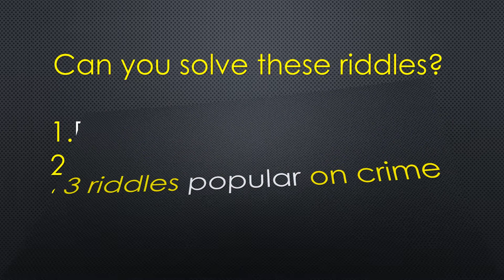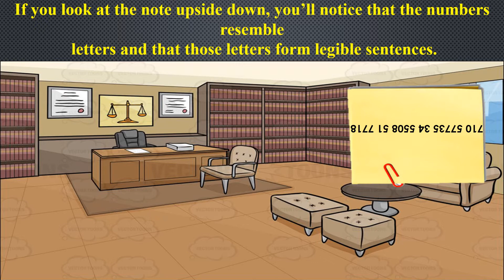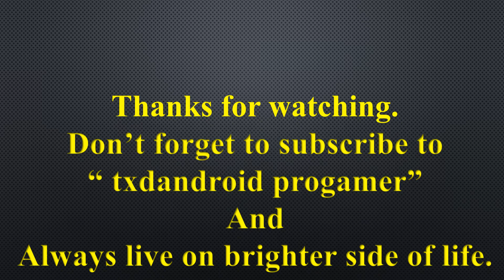3 riddles popular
3 riddles popular on crime

Riddle 1: Detective's code
Riddle 2: Sand Smuggler
Riddle 3: Anonymous phone call